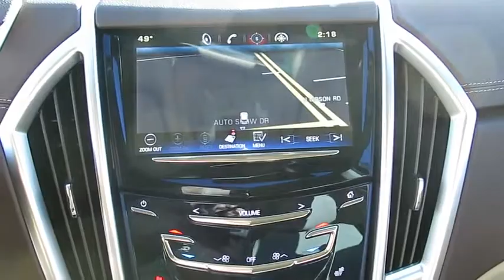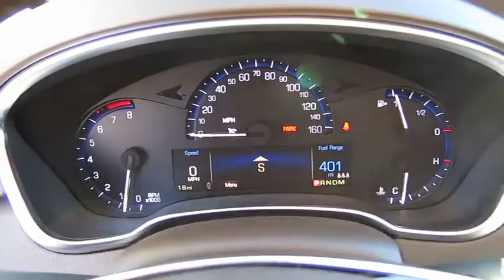2016 CADILLAC SRX Henderson, Las Vegas, Boulder City, Kingman, St. George, NV C10931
2016 CADILLAC SRX
2016 CADILLAC SRX PREMIUM COLLECTION - Stock#: C10931 - VIN#: 3GYFNDE35GS540768

Findlay Cadillac
993 Auto Show Dr.

Navigation, Moonroof, Heated Leather Seats, All Wheel Drive. SILVER COAST METALLIC exterior and SHALE W/ BROWNSTONE ACCENTS interior CLICK NOW!br /br /KEY FEATURES INCLUDEbr /Leather Seats, Navigation, Sunroof, Panoramic Roof, Rear Air, Heated Driver Seat, Heated Rear Seat, Cooled Driver Seat, Back-Up Camera, Premium Sound System, Satellite Radio, Onboard Communications System, Aluminum Wheels, Remote Engine Start, Dual Zone A/C MP3 Player, Keyless Entry, Child Safety Locks, Steering Wheel Controls, Electronic Stability Control. br /br /OPTION PACKAGESbr /LPO, TOURING GRILLE, TRAILERING PACKAGE includes hitch and wiring harness, SILVER COAST METALLIC, LPO, PROTECTION PACKAGE includes molded splash guards, clear protective hood film and rear fascia protector, PREMIUM COLLECTION PREFERRED EQUIPMENT GROUP Includes Standard Equipment, ENGINE, 3.6L SIDI DOHC V6 VVT (308 hp [229.7 kW] @ 6800 rpm, 265 lb-ft of torque [357.8 N-m] @ 2400 rpm) (STD), TRANSMISSION, 6-SPEED AUTOMATIC, AWD, 6T70 with tap-up/tap-down (on shifter), performance shifting and manual-up/manual-down (STD), AUDIO SYSTEM, AM/FM STEREO, SINGLE DISC CD PLAYER USB port and auxiliary jack (STD). Premium Collection with SILVER COAST METALLIC exterior and SHALE W/ BROWNSTONE ACCENTS interior features a V6 Cylinder Engine with 308 HP at 6800 RPM*. br /br /Horsepower calculations based on trim engine configuration. Please confirm the accuracy of the included equipment by calling us prior to purchase. br /
Daytime Running Lamps,Front and Rear Park Assist,Rear Cross-Traffic Alert,Side Blind Zone Alert,Forward Collision Alert,Safety Alert Seat,Safety belts, 3-point, all seating positions,Door locks, rear child security,Tire Pressure Monitoring System,Seat adjuster, front passenger 8-way power,Seat adjusters, driver and front passenger power lumbar control,Seat adjuster front driver-side thigh support,Seat, ventilated passenger,Seats, heated rear outboard seating positions,Armrest, front center, fore/aft, sliding,Armrest, rear center with dual cup holders,Console, front floor with floor shifter, armrest and dual storage compartment,Console, center includes armrest, storage bin, storage tray and dual cupholders,Console, rear floor with controls for audio, HVAC and heated rear seats,Steering column, manual rake and telescopic,Steering wheel, leather-wrapped 3-spoke,Steering wheel, heated,Cadillac CUE (Cadillac User Experience) Information and Media Control System 8 display featuring touch response, haptic feedback, gesture recognition, proximity sensing, articulating storage door/bin, clock display and compass feature,Instrumentation, analog with speedometer, tachometer, engine temperature and fuel gauge with color Driver Information Center,Gauge cluster includes color Driver Information Center,Fuel gauge, analog,Windows, power front express-up and down, rear express-down and remote express down feature for all windows,Pedals, power adjustable with memory for accelerator and brake,Universal Home Remote includes garage door opener, 3-channel programmable,Adaptive Remote Start,Climate control, tri-zone automatic with individual climate settings for driver, right-front passenger and rear passengers,Sensor, automatic air circulation/air quality,Sensor, cabin humidity,Defogger, rear-window electric with front and side window outlets for the driver and right-front passenger,Mirror, inside rearview auto-dimming includes OnStar controls,Console, overhead with sunroof switch (if e